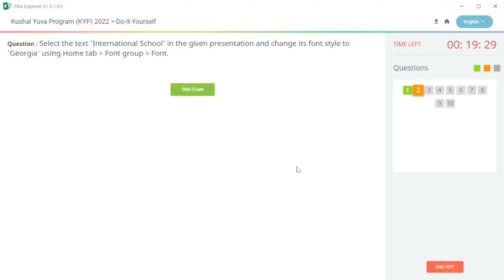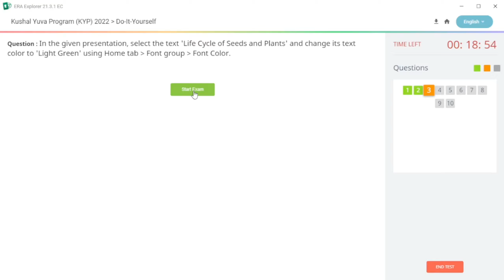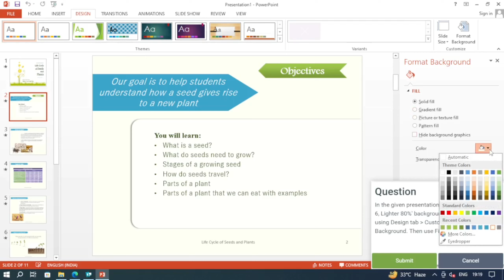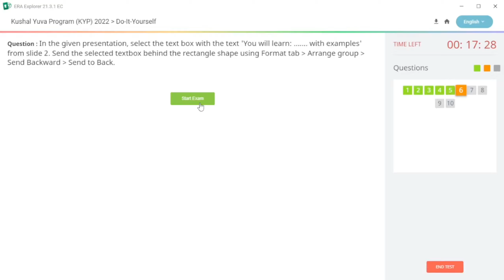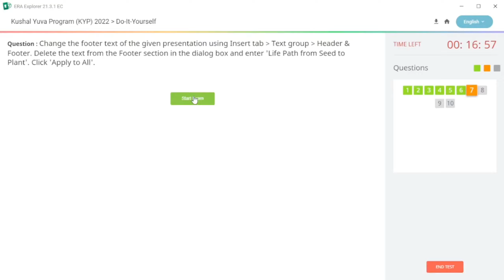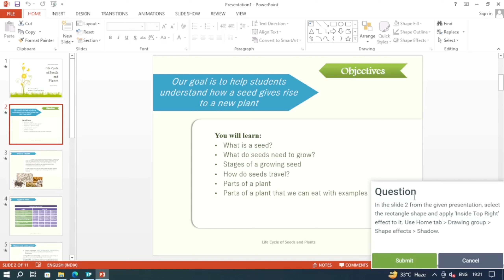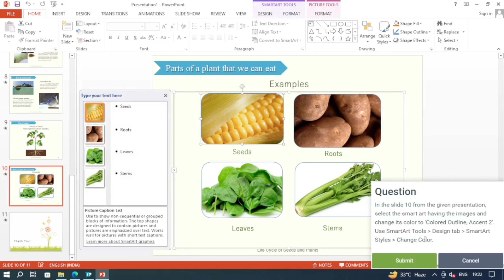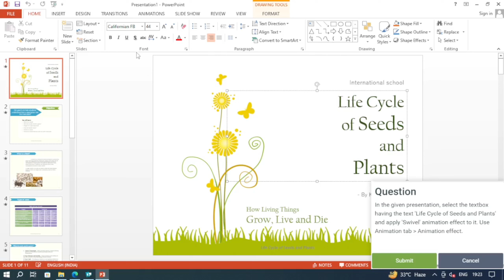KYP SESSION 67 DO IT YOURSELF BS-CIT#34 | TAKE A CHALLENGE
kyp session 67 take a challenge
do it yourself session 67

Hello friends aap Sabhi kaise hai ummid karta hun ki aap Sabhi acche.

DO-IT-YOURSELF All Sessions for New Learners 1 to 120 This is do-it-yourself of Session 67 of BS-CIT Session 34. I hope it will help you to solve all questions of your Session.